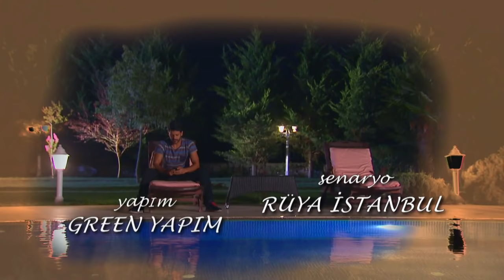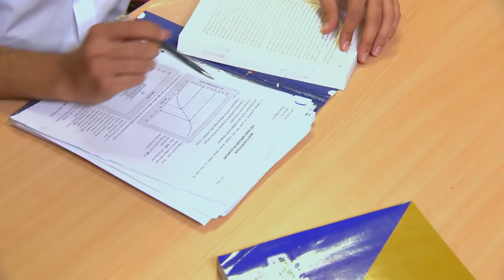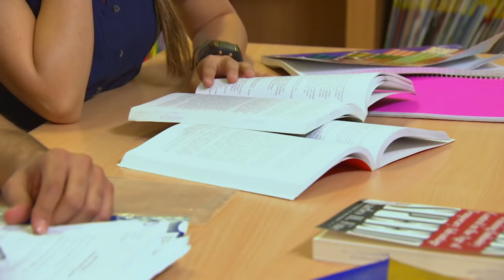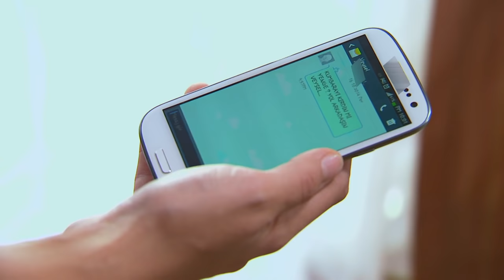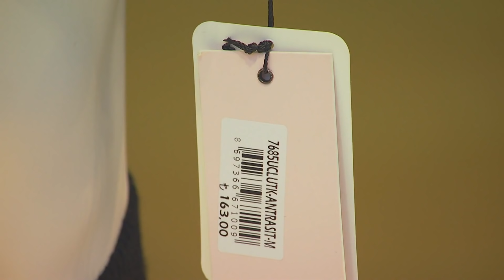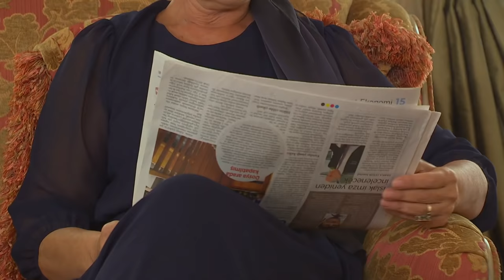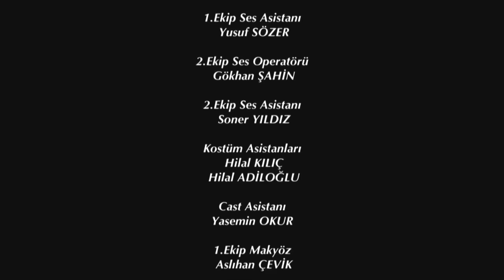Elif Episode 34 | English Subtitle